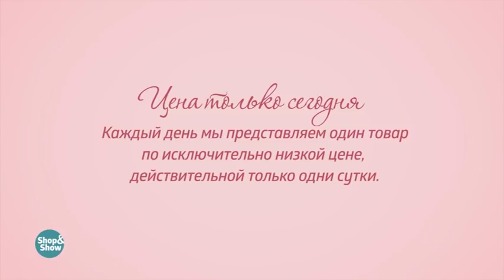Loricci Плащ «Молли». Shop & Show (Мода)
[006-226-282] Loricci Плащ «Молли» (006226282)